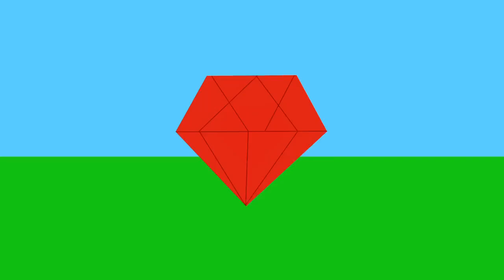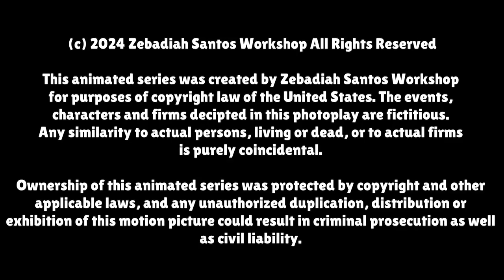Redgeades “The Last Gem” | S1 E10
The gang earned the prize tote but….
The houses are cardboard replicas.

See us on Season 2.